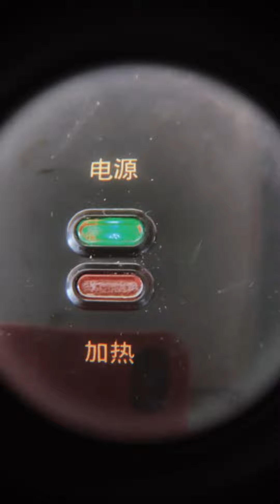【AJ賴煜哲】220501 VLOG🎥 51 時刻 🍌Pizza 防疫日記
評論有翻牌～